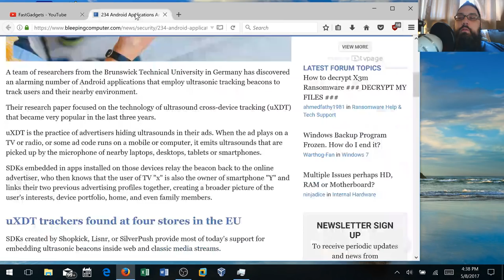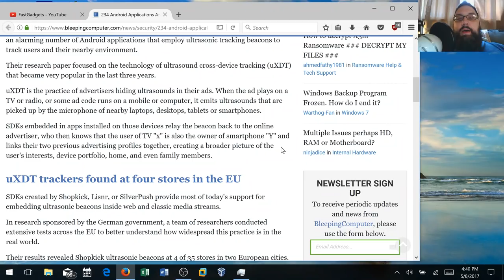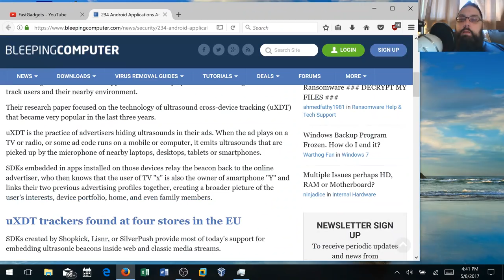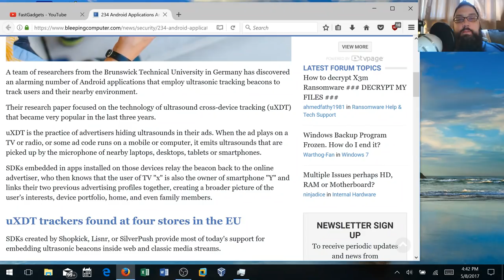Cross App Ultrasonic Beacons - Are they Tracking You?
Many Android applications now use a builtin technology that sends ultrasonic sounds to other devices such as laptops, TVs and other android devices to communicate and link profiles together. For more about this disturbing new technology, you can also read here: